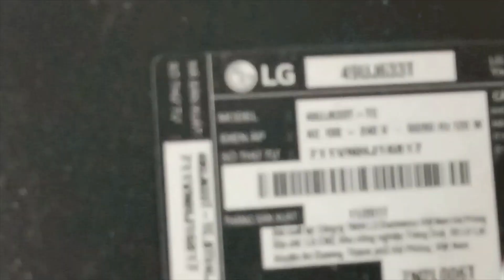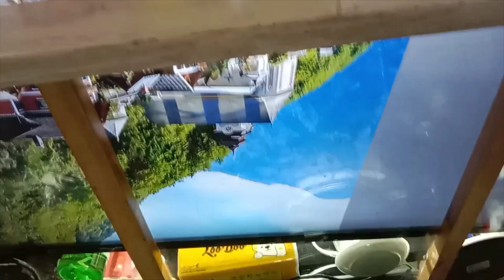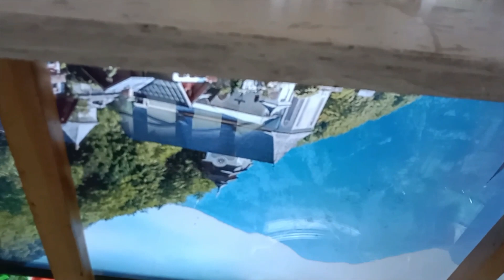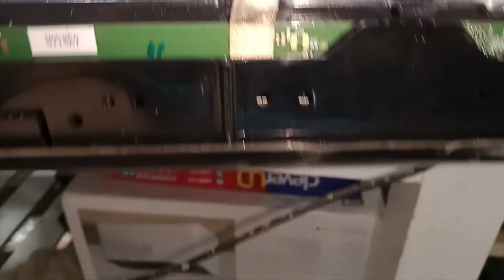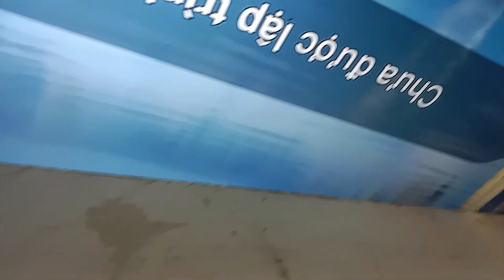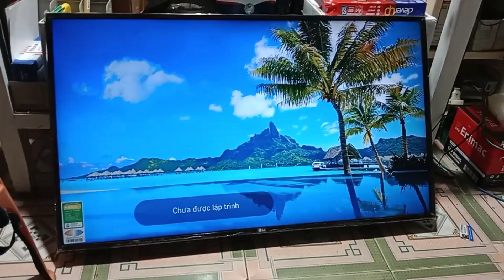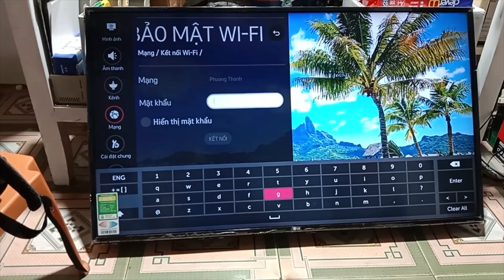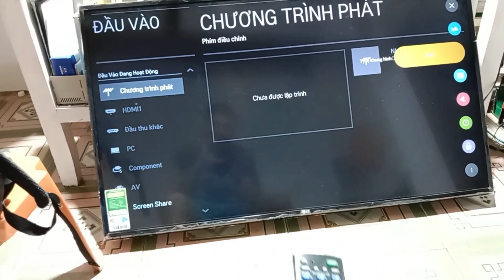SỬA TIVI LG 49UJ633T CHẬP MÀN HÌNH NHÁY NHÁY | BỆNH PHỔ BIẾN LG VÀ CÁC DÒNG TƯƠNG TỰ